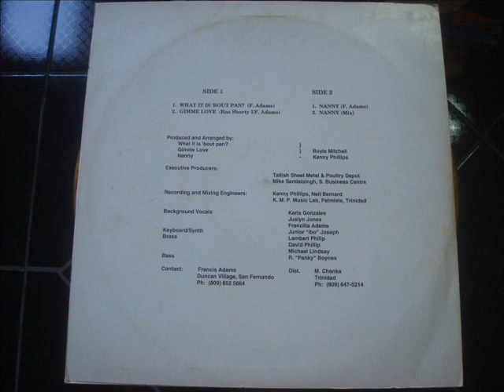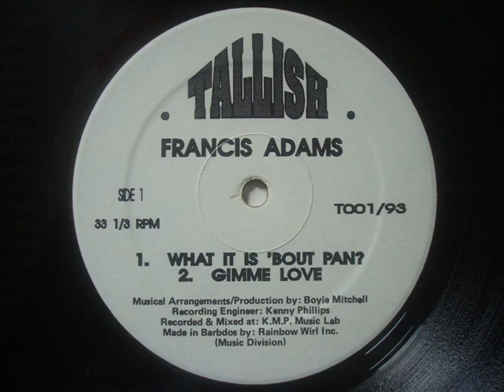Francis Adams What Is It Bout Pan